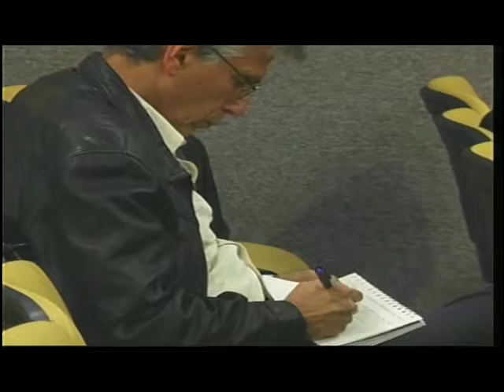¿Son las leyes de ajuste cubano y pies secos-pies mojados el mayor incentivo para emigración ilegal?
V Torneo Internacional de Debates Santo Tomás
Universidad Nacional de Colombia vs. Santo Tomás Rancagua (Cuartos de final)